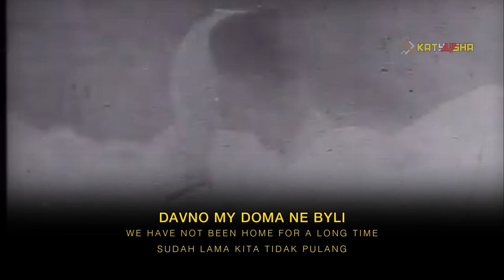Davno My Doma Ne Byli With English and Indonesian Subtitle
Indonesia:
Sumber:

Video ini tidak ada hubungannya untuk politik atau apapun,Video ini dibuat untuk murni entertainment dan Sejarah

"Davno my doma ne byli" - sebuah lagu perang dengan musik dibuat oleh Vasily Solovyov-Sedoy dan ditulis oleh Alexei Fatyanov, yang ditulis pada Mei 1945 di dekat Königsberg. Lagu ini menjadi terkenal setelah dibawakan oleh Vladimir Bunchikov dan Vladimir Nechaev.

Penampilan dan lirik aslinya sedikit berbeda dari versi klasiknya. Misalnya, lagu tersebut berisi syair "Di Jerman, di Jerman, di sisi terkutuk", tetapi setelah perang berakhir, diputuskan untuk menjadikan Jerman "sisi yang jauh".

Pada tahun 2006, lagu yang dibawakan oleh Olga Arefieva termasuk dalam koleksi We Won!

Kemudian, pada waktu yang berbeda, lagu tersebut dibawakan oleh duet Oleg Pogudin - Evgeny Dyatlov, oleh grup "Picnic", "Otava Yo" , serta Igor Rasteryaev .

Juga, lagu ini dinyanyikan di sebuah film kartun

English:
Sumber:

This video has nothing to do with politics, this video is purely for history, information, and entertainment

"We haven't been home for a long time" - a war song with music composed by Vasily Solovyov-Sedoy and written by Alexei Fatyanov, written in May 1945 near Königsberg. The song became famous after it was performed by Vladimir Bunchikov and Vladimir Nechaev.

The original performance and lyrics were slightly different from the classic version. For example, the song contained a verse "In Germany, in Germany, in the damned side", but after the end of the war, it was decided to make Germany the "distant side".

In 2006, the song performed by Olga Arefieva was included in the collection We Won!

Later, at different times, the song was performed by the duet Oleg Pogudin - Evgeny Dyatlov, by the groups “Picnic” [2], “Otava Yo” [3], as well as Igor Rasteryaev.

Also, this song is sung by the border guards in the cartoon The Gray Wolf and Little Red Riding Hood